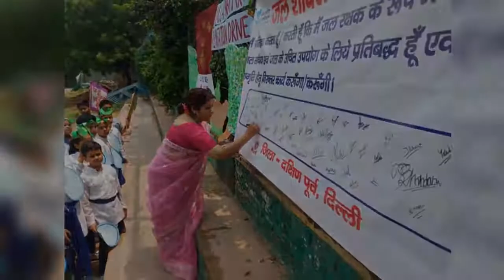JAL SHAKTI ABHIYAN- DR. ONIKA MEHROTRA